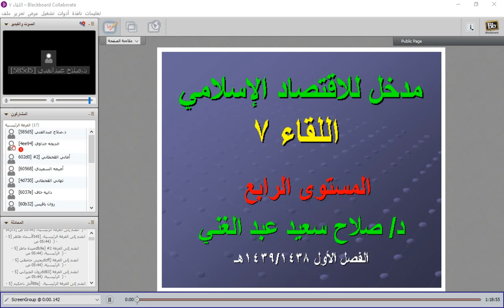اللقاء السابع للاقتصاد الاسلامي